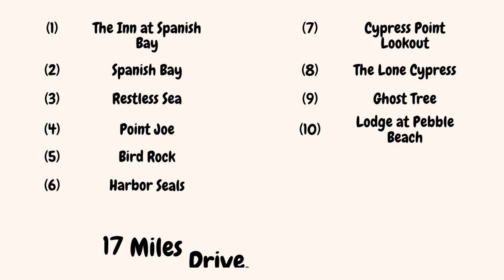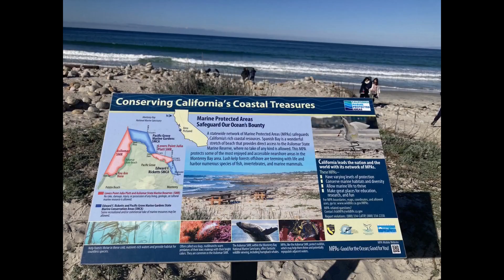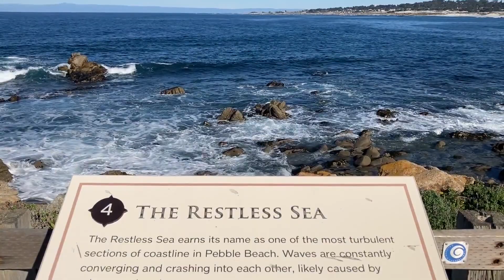17 Mile Drive California | Pabble Beach | Virtual Tour | Scenic Drive | Indian Couple | SFO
Flipkart:
Rich Dad Poor Dad book
realme 9 Pro 5G
APPLE 2020 Macbook Air M1

The 17-Mile Drive is one of those things that everyone wants to do when they visit Carmel and Pebble Beach.

Places:
1) The Inn at Spanish Bay
2) Spanish Bay
3) Restless Sea
4) Point Joe
5) Bird Rock
6) Harbor Seals
7) Cypress Point Lookout

India to USA during Travel Ban | NIE | Direct Ahmedabad to Delhi to San Francisco | SFO | Air India

GOA | NORTH GOA | SOUTH GOA | FORT AGUADA | GOA AFTER LOCKDOWN | BAGA BEACH | WATER SPORTS IN GOA